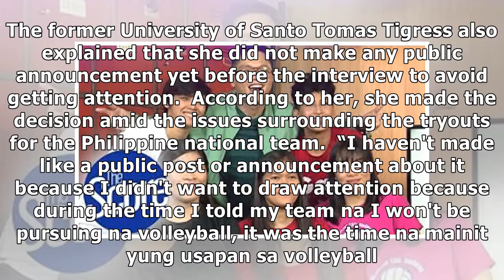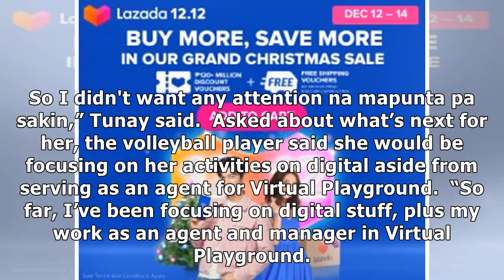Mela Tunay announces retirement from volleyball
Photo from Mela Tunay's Instagram account Mela Tunay announced her retirement from volleyball on Tuesday. In an interview on “The Game”, Tunay said she is eyeing to pursue different roles outside the ...